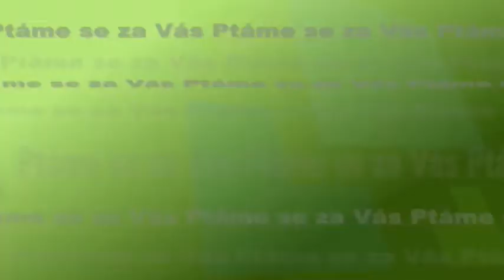Havarijní stav severních teras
V pravidelné rubrice Ptáme se za vás jsme se tentokrát zaměřili na téma rekonstrukce schodiště Bono Publico a na havarijní stav severních teras. Na dotazy odpovídala náměstskyně primátora Romana Lišková.